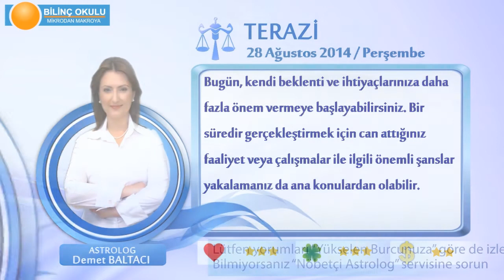TERAZİ Burcu, GÜNLÜK Astroloji Yorumu,28 AĞUSTOS 2014, Astrolog DEMET BALTACI Bilinç Okulu